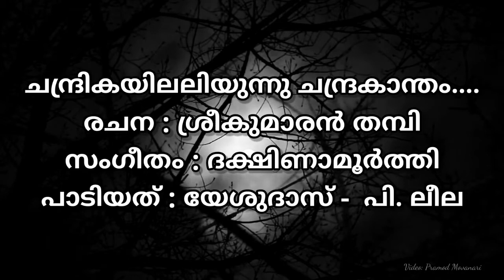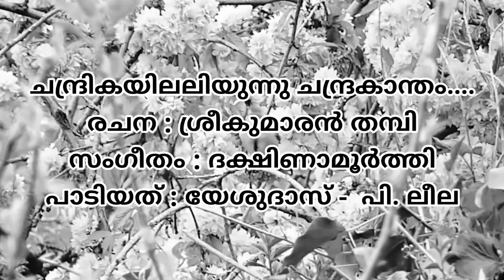Chandrikayil aliyunnu | ചന്ദ്രികയിൽ അലിയുന്നു | K V Mohandas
Original Song Credits:
Film: Bharyamar Sookshiykkuka (ഭാര്യമാർ സൂക്ഷിയ്ക്കുക)
Lyrics: Sreekumaran Thampi (ശ്രീകുമാരൻ തമ്പി)
Singer: Yesudas (യേശുദാസ്)

Cover: K V Mohandas (കെ വി മോഹൻദാസ്)
Video: Pramod Movanari Kozhikkode